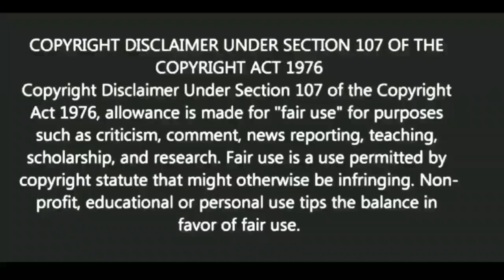সহজে সবাই ঠকায় | স্বস্তিবার্তা#1321